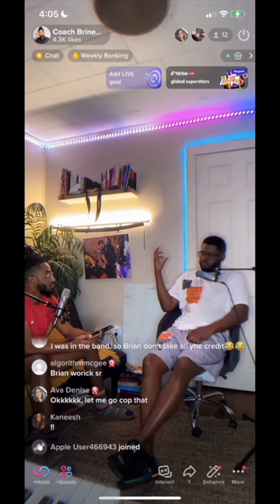EVERYTHING COMES FULL CIRCLE AUG.21